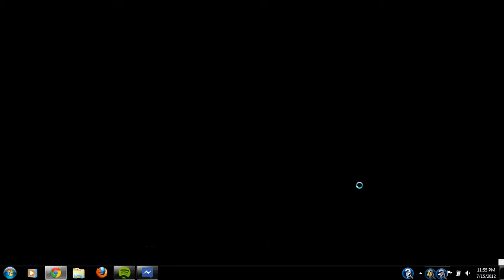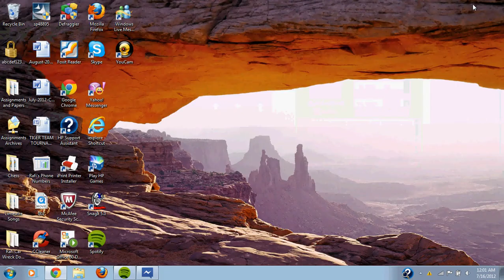Live Sessions 1: Unveiling the Magic of Strange Sacrifices in Chess!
Welcome to the first episode of our exciting new live session series: "Strange Sacrifices in Chess!" In this inaugural video, we dive into the fascinating world of unconventional and surprising sacrifices that can turn the tide of a chess game.

Join us as we explore unusual yet powerful sacrificial ideas that might seem counterintuitive at first glance but can lead to brilliant victories. We’ll analyze a range of real-game examples and discuss the underlying principles that make these sacrifices so effective. From daring exchanges to bold piece sacrifices, we'll uncover how these moves can create unexpected opportunities and disorient opponents.

As we solve puzzles and review famous games, you'll learn how to recognize when a strange sacrifice might be the key to achieving a winning position. We’ll also take live questions and comments, providing insights and tips on how to incorporate these creative sacrifices into your own play.

Don't miss out on this chance to enhance your tactical repertoire and gain a fresh perspective on the art of sacrifice in chess.

Let’s delve into the magic of strange sacrifices and see how these bold moves can elevate your game!